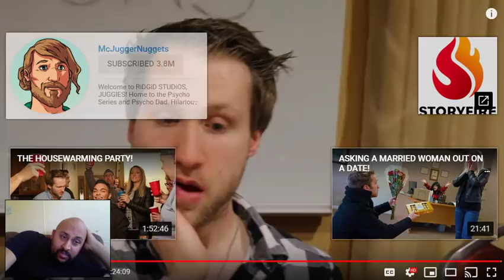Self Karen/Mcjuggernuggets: Confronting Jesse About Bag Of Money At Cameraman Competition Reaction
new reaction video. karen was really upset knowing that jesse had the bag and lied about , so she confronts him and see if he can explain. jesse realizes that he lost a friend by lying to her. subscribe to my channel for more reactions